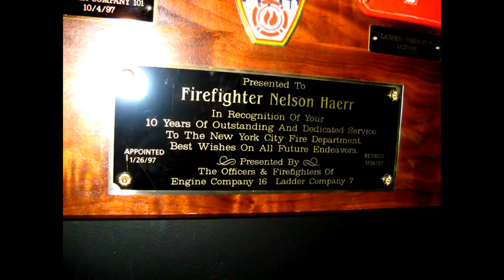What would You see in North Wales?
Stop in at The Meadowsweet Hotel and have a good look around.  Then check out the wonderful country side.  Bodnant Gardens is just down the road and never disappoints any time of year.  Enjoy.